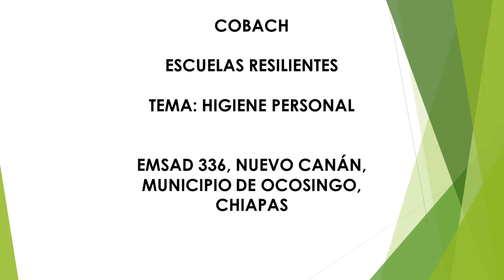HIGIENE PERSONAL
Participantes:

JENNIFER YAJAIRA MARTINEZ GONZÁLEZ
NAYELI DEL CARMEN HERNÁNDEZ PÉREZ
LEYDI RUBY GONZÁLEZ PÉREZ